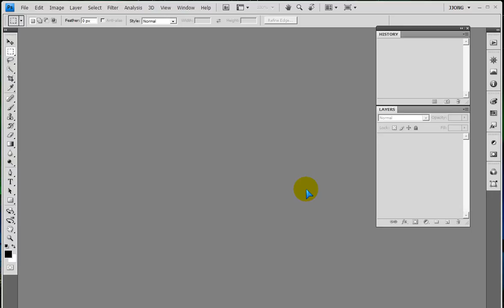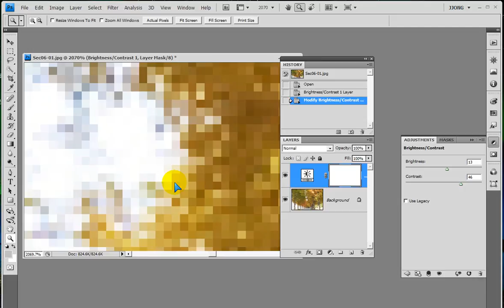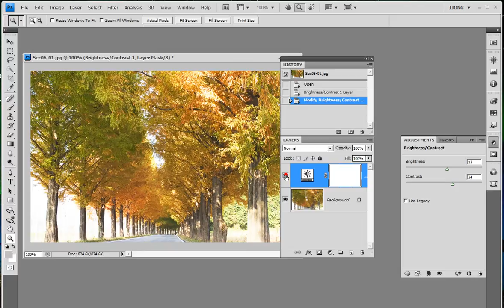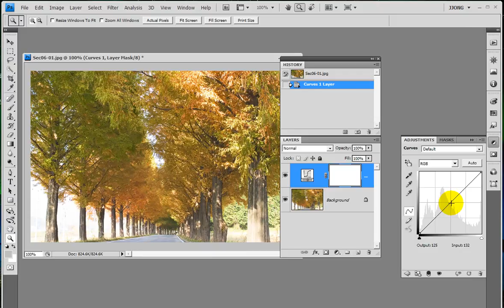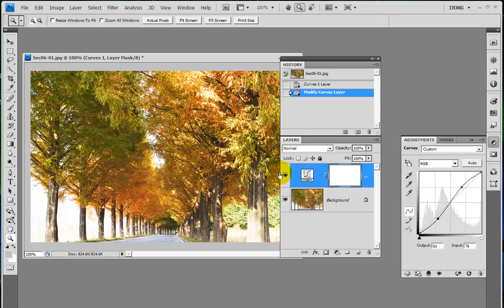포토샵 선명하게) 흐린사진 선명하게 화질 진하게 높이기 ... Photoshop Sharpness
포토샵 흐린사진 선명하게 화질 높이기
- Photoshop
- Sharpness
- Brightness/Contrast
- Levels
- Curves